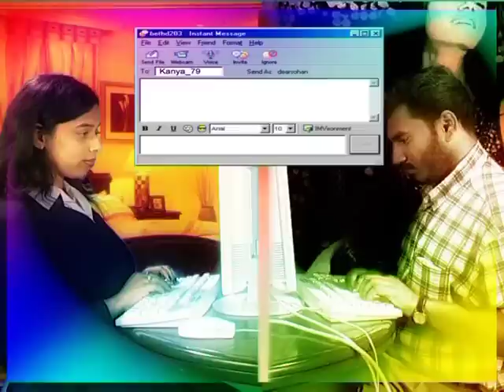ആ പൂവ് നീ എന്ത് ചെയ്‌തു ? Love Masala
a Middle East Television (MET) production -2001
(MET was the first Malayalam TV channel telecast from out side India.It was located in Dubai Media City )

Promo artistes Shanu & Saamney
Graphics Prasad Menon
Edit Madani Shereef
Conceived and Produced by Sohan Lal

CINEMA |  TRAVEL  |  YOGA

Sohanlal is the Director of five Malayalam feature films. He also has 17 years’ experience in Malayalam television industry with the popular TV channels like Doordarshan (Script writer & Assistant Program Producer) , India Vision (Program Producer), Middle East Television - The first Malayalam TV Channel from outside India, Media City, Dubai -(Program Producer), Jeevan TV (Chief Program Producer) and Amrita TV (Senior Program Producer and Promo Department Head). He is also a Screen writer, Novelist, lyricist, Advertisement filmmaker and Event Director.

▼ Our Most Popular travel Videos ▼

സോഹൻലാൽ സിനിമയിൽ നിങ്ങൾ കാണേണ്ട 10 ജനപ്രിയ വീഡിയോകൾ | 10 popular videos that you should watch on Sohanlal Cinema

09.മനസിന്റെ അജ്ഞാത ശക്തി !
The extraordinary POWER of Mind |

The views and opinions expressed in this programme are those of the speakers, commentators, experts and/or hosts. They do not explicitly or necessarily reflect, nor represent the channel's policy or the views held by this channel or broadcaster.

The broadcaster or its channel cannot be held accountable for all or any views expressed during this programme.

Copyright:
All the footage was recorded, edited and color corrected by Sohanlal Cinema, we don't use stock footage in our channel, our footage is 100% Original :) Video Footage Copyright exclusively belongs to Sohanlal Cinema.

©️Sohanlal cinema 2024